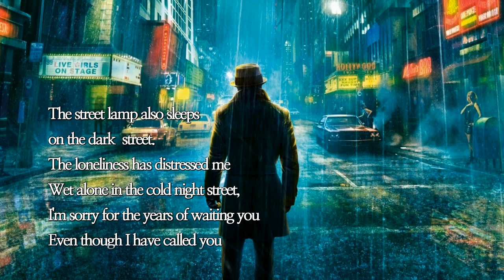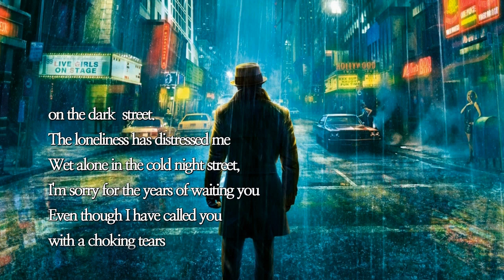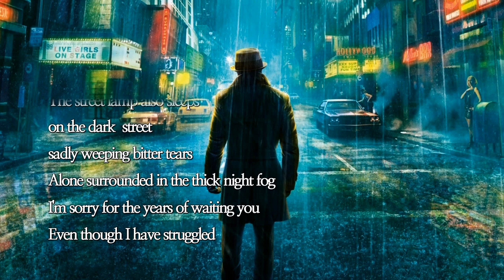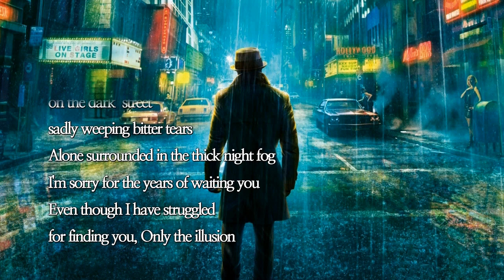SOMEONE TO FORGET, Gary C Yun, Korean pop song, 팝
Korean style pop song, 한국인이 부르는 팝송